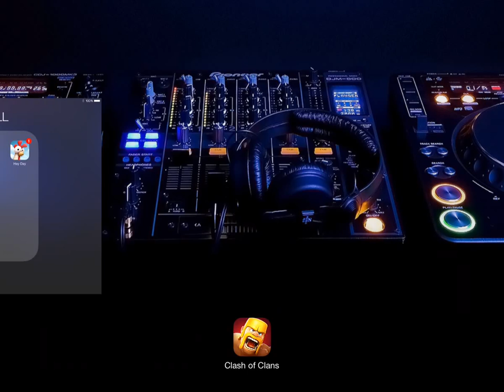Clash of Clans | Episode 4 - Trophy raids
First of all, ____I KNOW THE AUDIO IS TERRIBLE.____ Second, I recorded this video about a month ago, so the content might be outdated, because this was before the update. I hope you enjoy the video, even if the audio is terrible.